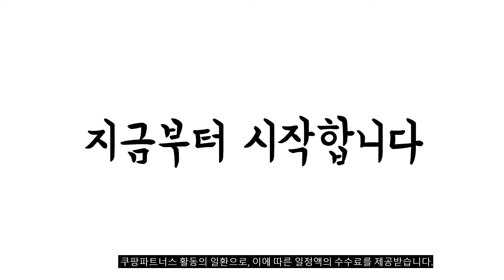광고 이거 강력추천 가성비 최고 1인의자 비교 추천판매순위 top10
❤️❤️❤️광고 이거 강력추천 가성비 최고 1인의자 비교❤️❤️❤️

1위. #[와이디] 스파크 의자, 블랙(YWC2032-BK)   [12,900원]

2위. 아이리스 1인 릴렉스체어 WAC-M, 그레이 [69,900원]

3위. 솔룸 1인용 접이식 리클라이너 의자 + 쿠션 [64,300원]

4위. 오에이데스크 인테리어 의자 OD184, 그레이 [48,510원]

5위. 이지체어 모니 1인 각도조절 가능 편안한 좌식소파 안락의자, 그레이_S36_FD [48,900원]

6위. 솔룸 1인용 접이식 리클라이너 암체어 [55,800원]

7위. 도리퍼니처 티암 1인 소파형 좌식의자, 그레이 [77,500원]

8위. 캠프밸리 릴렉스 1인용 밀란소파 플러스 + 쿠션 발받침 체어 세트, 아이보리 [116,100원]

9위. 인홈즈 식당의자 1+1 기획특가, 원형보조의자(대)(1+1), 블랙 [34,500원]

10위. 접이식 리클라이너 의자 컵받침+헤드쿠션+토퍼 풀세트, 블랙 [55,370원]